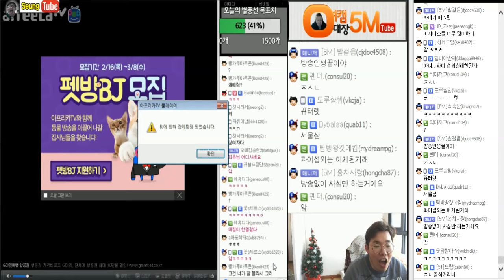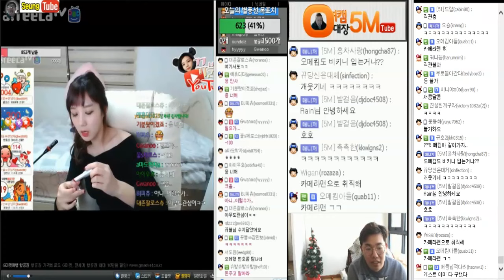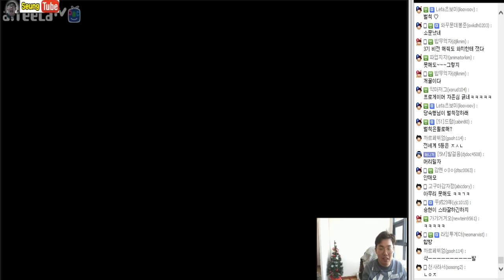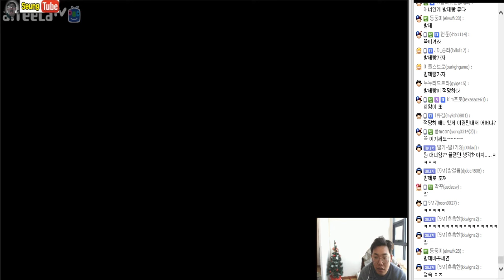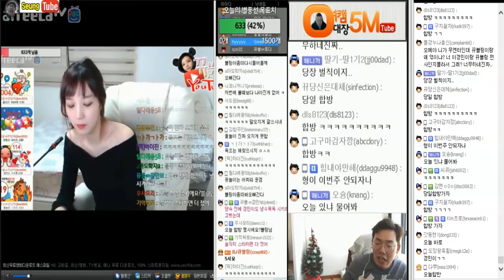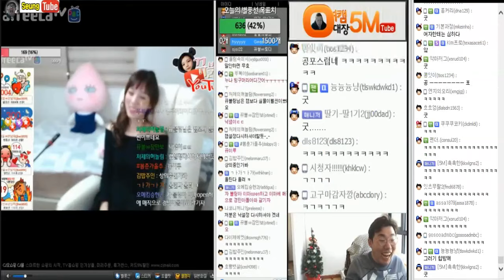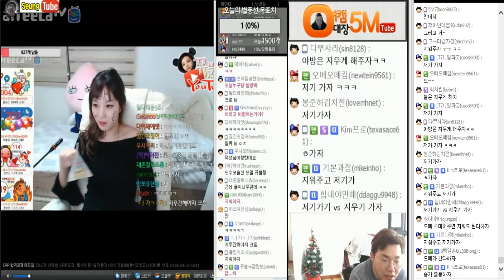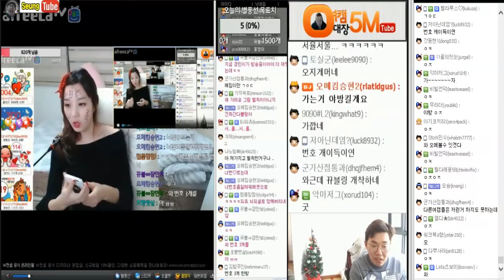[3월3일] 이마 낙인 벌칙걸고 윷놀이 단판 / 경민록 오메킴 vs 뀨블링